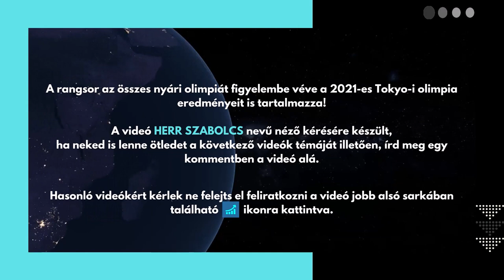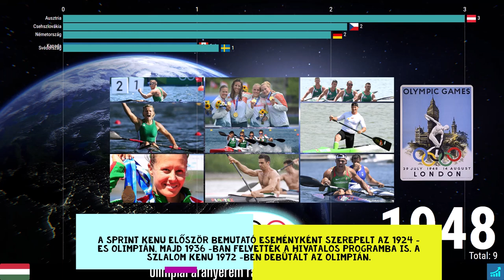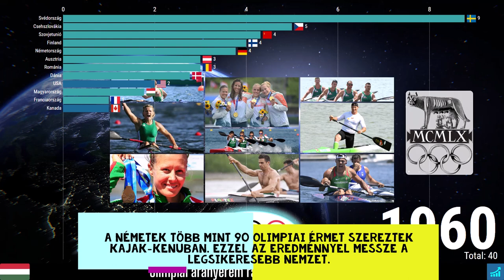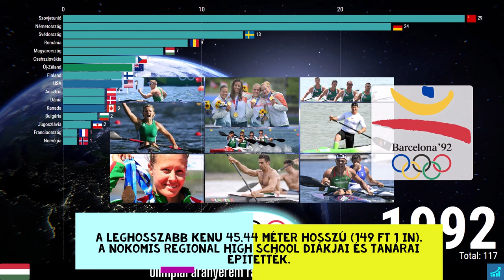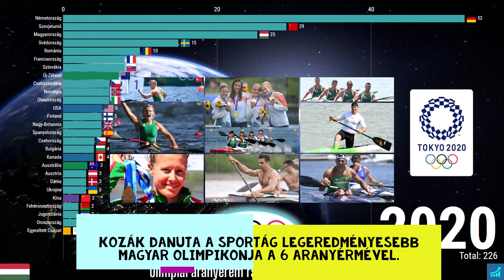Olimpiai aranyérem rangsor - KAJAK-KENU 🚣‍♀️🥇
A kajak-kenu olimpiai aranyérmes országainak a ranglistája 1896 és 2021 között. Érdekes tényekkel magyar nyelven.

Magyar kajak-kenu olimpiai bajnokainak listája:

Kozák Danuta 6
Janics Natasa 3
Kammerer Zoltán 3
Kovács Katalin 3
Storcz Botond 3
Szabó Gabriella 3
Csipes Tamara 2
Fazekas-Zur Krisztina 2
Gyulay Zsolt 2
Horváth Gábor 2
Kolonics György 2
Kőbán Rita 2
Vereckei Ákos 2
Czigány Kinga 1
Csipes Ferenc 1
Dombi Rudolf 1
Dónusz Éva 1
Fábián László 1
Foltán László 1
Hesz Mihály 1
Hódosi Sándor 1
Horváth Csaba 1
Kökény Roland 1
Mészáros Erika 1
Novák Ferenc 1
Parti János 1
Pulai Imre 1
Tatai Tibor 1
Urányi János 1
Vajda Attila 1
Vaskuti István 1
Kopasz Bálint 1
Tótka Sándor 1
Kárász Anna 1
Bodonyi Dóra 1
Ábrahám Attila 1

Videó szerkesztése:
Oszlopdiagram adatvizualizációval, a valaha látott legjobb online alkalmazással készült.
A slide-ok canva-val készültek, egyszerű és gyors online szerkesztővel, hihetetlen lehetőségekkel.
Adatforrás:
Zene:
X Ray Vision - Slynk
a Youtube szabadon használható zenei adatbázisából
valamint:

Szerzői jog:
A képek és logók csak bemutató és oktatási célokat szolgálnak, továbbá a  jogos tulajdonosok tulajdonát képezik. A videófelvételek részletei az olimpiai felvételekből  lettek kiemelve és csak illuszrációs célt szolgálnak
A következő videó téma ötleteit örömmel fogadom, kérlek, hagyj egy commentet a videó alatt.